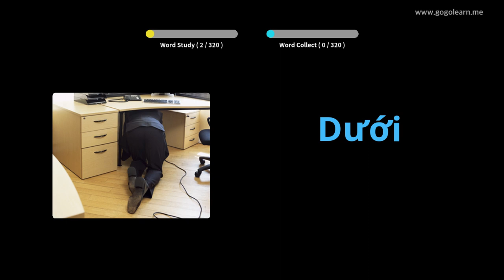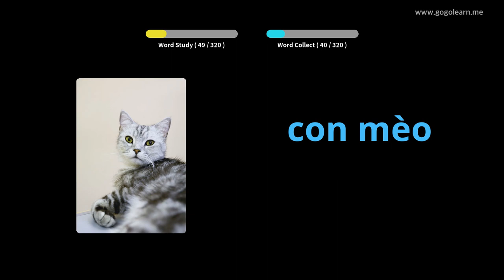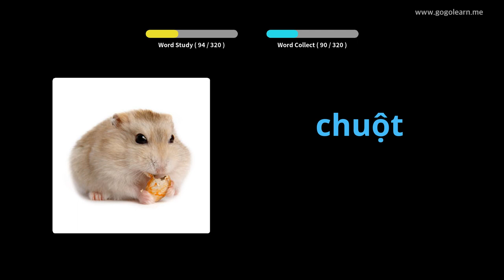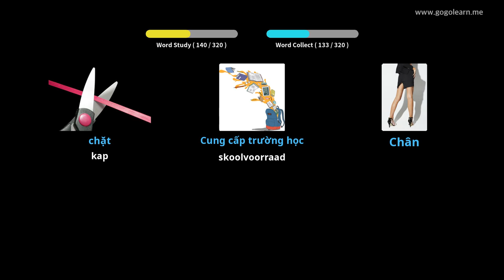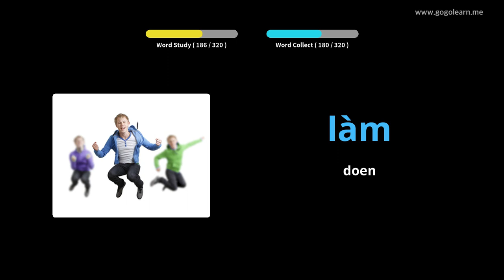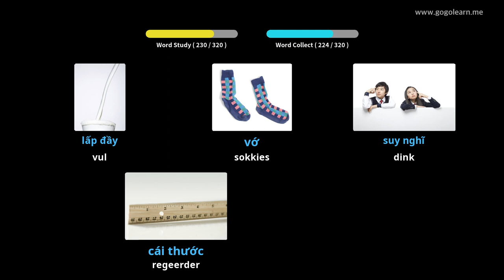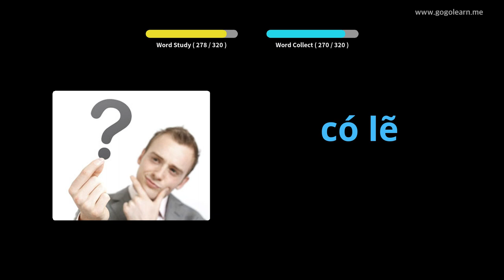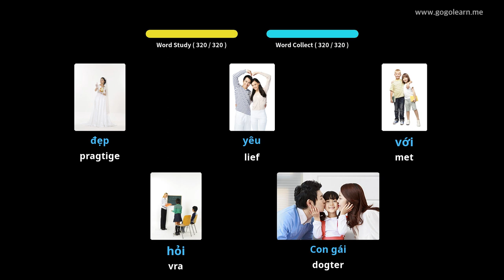Vietnamese woordeskat luister tydens bestuur | Golearn